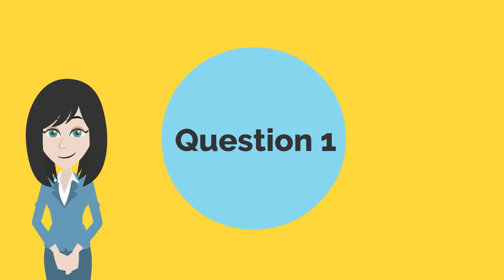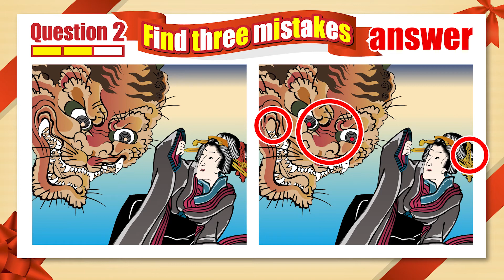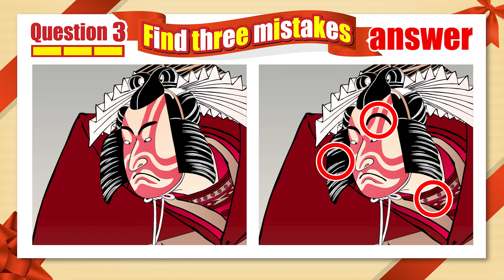[Daily training][Spot the difference] Find 3 mistakes in 90 seconds! Brain training93 [Ukiyo-e]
Hello, this is KIMASA.

■As the number of subscribers increases, it helps to manage this channel.
Please register the channel if you find it interesting!!

◆contents
00:00 opening
00:26 Question 1
02:02 answer
02:15 Question 2
03:52 answer
04:02 Question 3
05:38 answer
05:51 ending